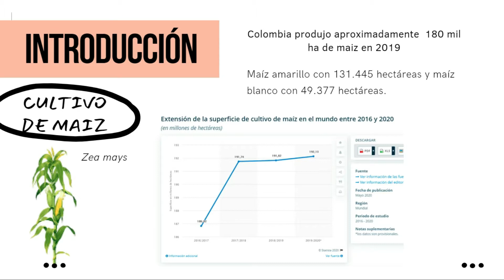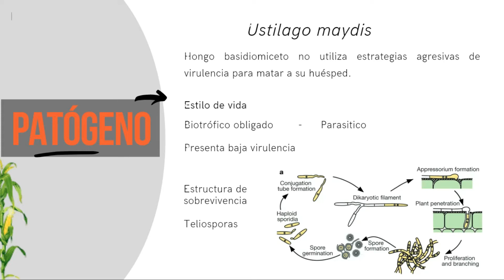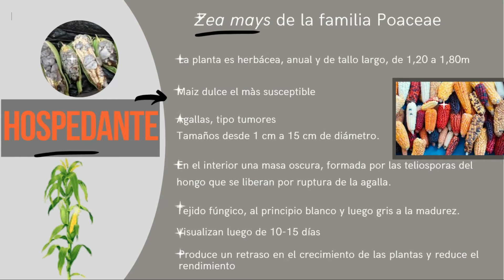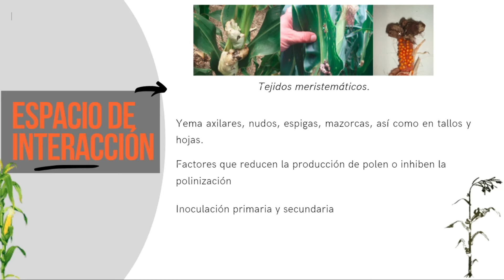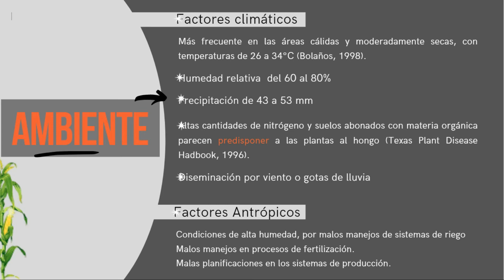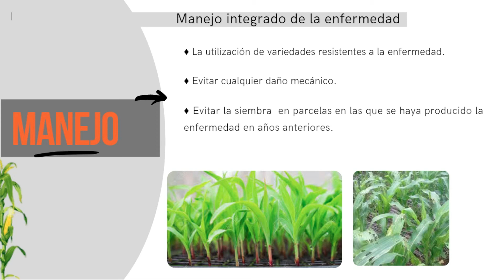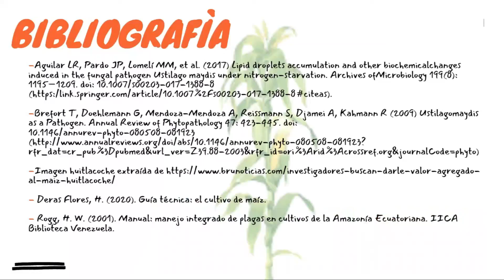Ustilago maydis - Epidemiología, etiología y manejo del CARBÓN COMÚN DEL MAÍZ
En esta práctica se pudo analizar la enfermedad el Carbón común del maíz provocada por Ustila maydis.